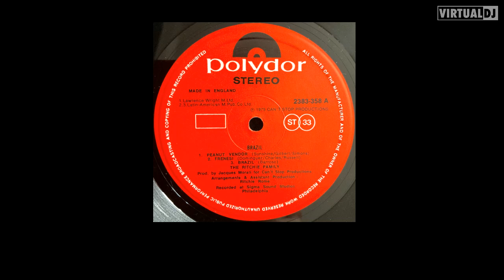the ritchie family - frenesi ( drum break )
this album is partially mixed so i included the very end section of the tune before which has some open drum action then this tune starts with some more drums and at the end.
some nice bass playing too if you can make it throught the stringy bits to the funky bits